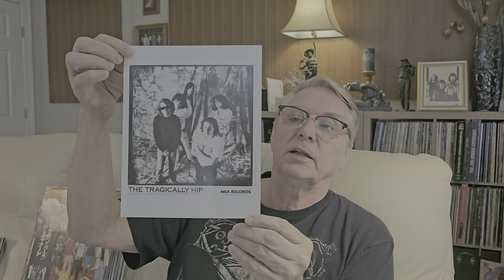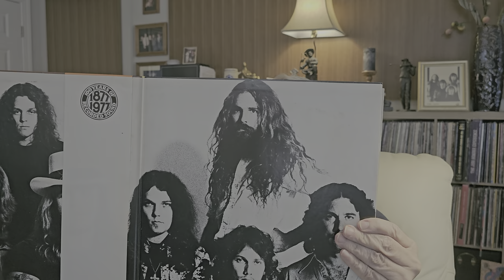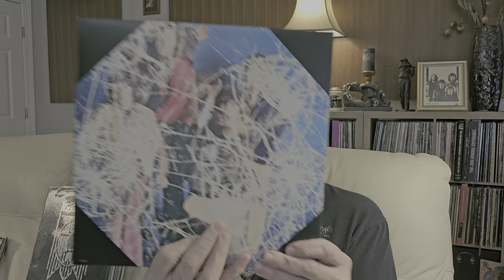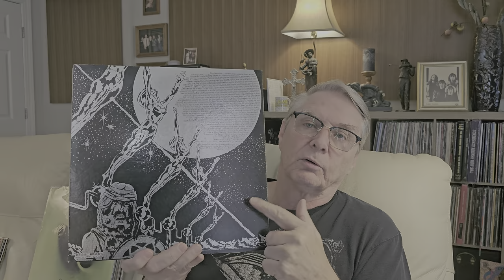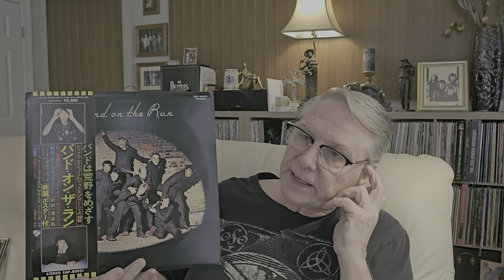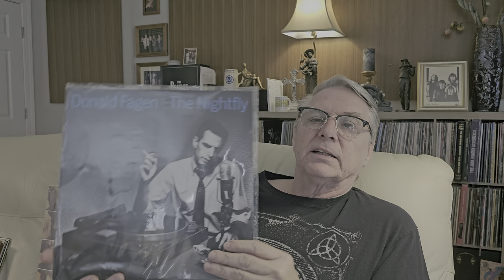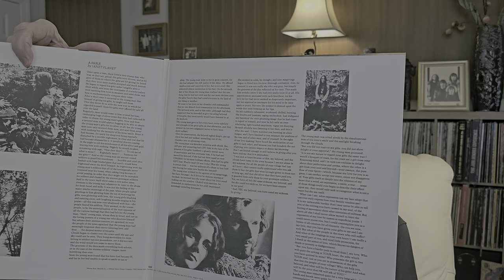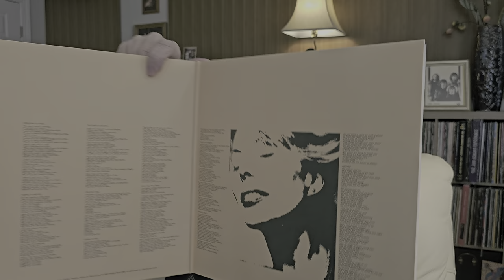10 Perfect Vinyl Records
some perfect records ones you have to listen to both sides and every song is great.